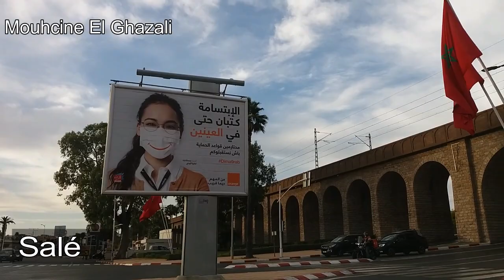RABAT SALÉ من الرباط الى سلا ونظرة على موقع أطول برج في المغرب